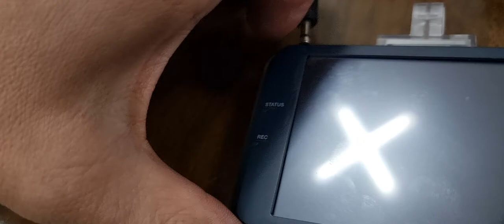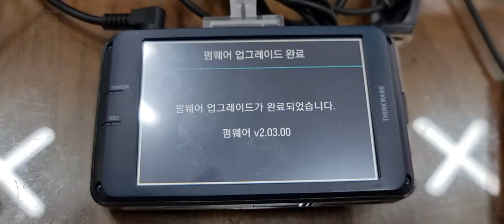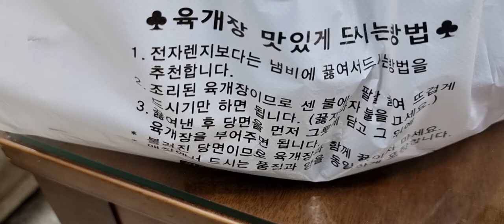아이나비블랙박스펌웨어업데이트